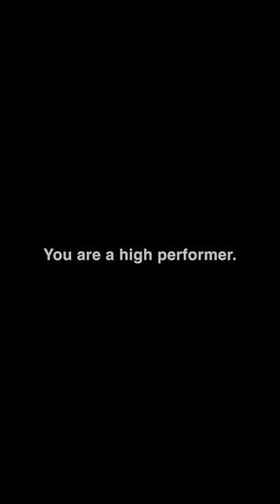HOW TO WIN THE DAY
1. Dress for success
2. Commute with purpose (learn something everyday)
3. As the world moves, so do the opportunities, so conquer the day with clarity
4.  You're a high performer.

HOW TO WIN THE DAY: A Guide for High Performers

Every morning, the battle for greatness begins in your closet. Choose attire that doesn't just look good, but makes you feel powerful, confident, and ready to tackle any challenge. Remember, your outfit is your armor in the corporate arena, and it speaks before you do.

Commute with Purpose
Transform your daily commute into a mobile classroom. Whether it's a podcast, audiobook, or a set of affirmations, make every journey a step towards personal and professional growth. Learning is not confined to walls; it happens wherever you are open to it.

Move with the World
As the world evolves, so do opportunities. Stay agile, stay informed. Approach each day with clarity and purpose. Your goals aren't just dreams; they're destinations waiting for you to arrive. Conquer each day with the knowledge that you're moving in rhythm with the world's endless possibilities.

Embrace Your High Performer Status
You're not just part of the race; you're leading it. Embrace your role as a high performer. Your energy, your drive, and your passion set the pace for those around you. Today, like every day, is yours to win.

Recap:

Dress not just to impress, but to empower.
Turn commutes into opportunities for growth.
Stay in sync with the dynamic world for endless opportunities.
Own your high performer status and lead the way.
Strategies for Application:

Curate Your Wardrobe: Spend time selecting outfits that boost your confidence.
Educational Playlists: Create playlists of podcasts and audiobooks for your commute.
Daily Briefings: Start your day with a quick update on world events and industry news.
Self-Reflection: Regularly acknowledge your achievements and set new goals.